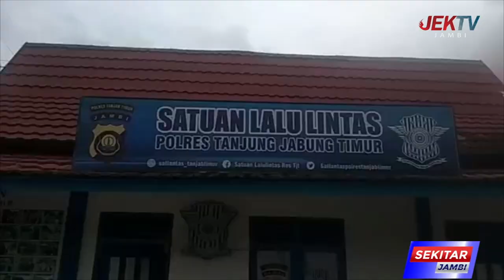2021, SATLANTAS POLRES TANJABTIMUR CATAT 35 KASUS KECELAKAAN